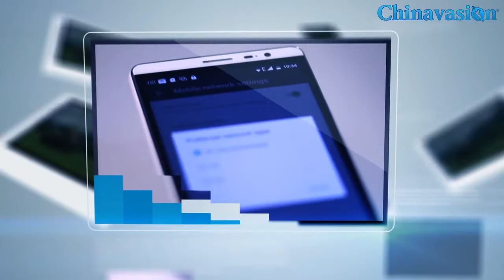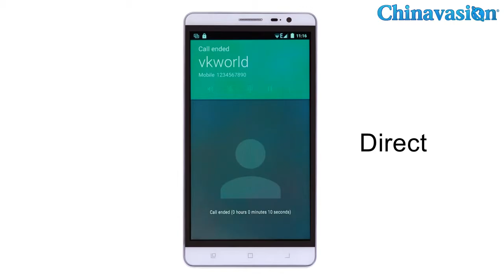VKWorld VK6050s Android 5 1 Smartphone - $159.95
General
OS Version: Android 5.1
CPU: MTK6735 Quad Core
Processor Speed (max): 1.0GHz
RAM: 2GB
Internal Memory: 16GB
External Memory: Support up to 32GB
Display Size: 5.5 Inch
Display Resolution: 1280x720
Touch Screen: Support Capacitive
Multi-touch: Support 5 Point
Frequency: 2G: GSM 850/900/1800/1900MHz; 3G: WCDMA 850/900/2100MHz; 4G: FDD-LTE B1/B3/B7/B20MHz
GPS
OTG
Hotknot
FM Radio
Smart Wake
Bluetooth 4.0
Smart Gesture
Portable Wi-Fi Hotspot (3G Tethering)
Google Play
Sensors: Proximity, Accelerometer, Gravity, Light
Mic and Speaker
Battery Size: 6050mAh
Continuous Usage Time: About 5 Hours
Battery Standby: About 360 Hours
Charging Time: 4 Hours
Wi-Fi: 802.11 b/g/n
5 Megapixel Front-Facing Camera + 13 Megapixel F2.0 Rear Camera
Video Resolution: 640x480 Front / 1280x720 Back